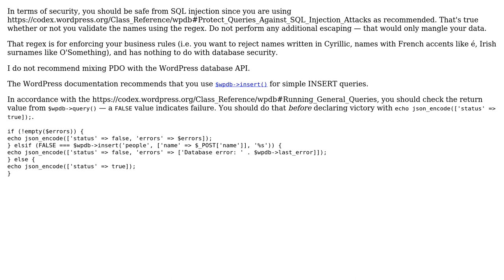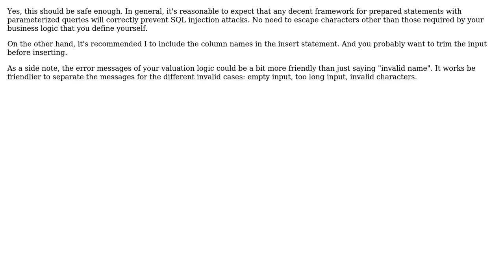Code Review: Inserting a name into a database table (2 Solutions!!)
Code Review: Inserting a name into a database table

With thanks & praise to God, and with thanks to the many people who have made this project possible! | Content (except music & images) licensed under CC BY-SA | Music | Images & others | With thanks to user rafal235 user janos user 200_success and the Stack Exchange Network Trademarks are property of their respective owners. You are responsible for your own actions.